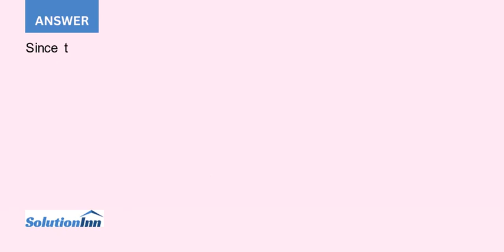You are the CEO for a small struggling software firm that produces educational software for high sch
[Solved] - You are the CEO for a small, struggling software firm that produces educational software for high school students. Your latest software is designed to help students improve their SAT and ACT scores. To prove the value of your software, a ...